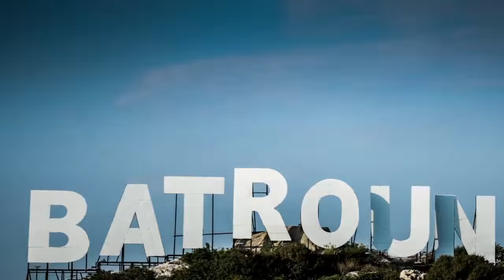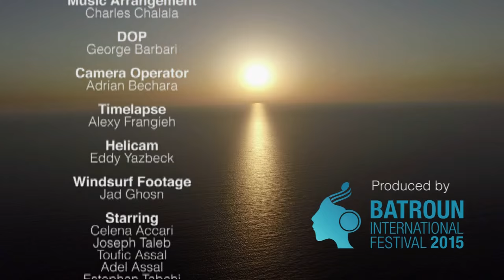Batroun - Aimee Bassil & Pierre Hachach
Written and composed by Pierre Hachach
Music arrangement by Charles Chlela